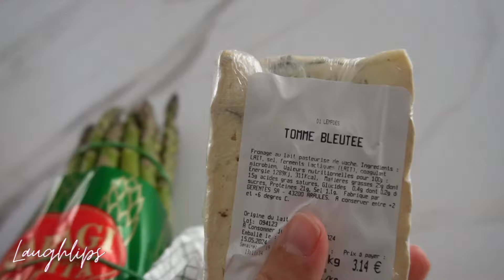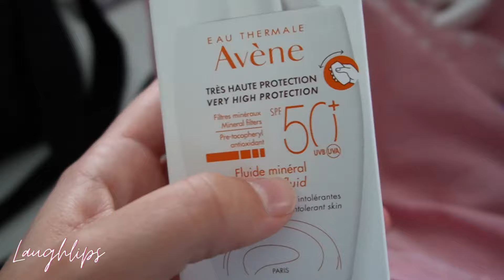⌜VLOG⌝ Un run, un Haul pharmacie, une infusion ... Le garage avance ! Une vidéo ? Vous le sujet ? 🤗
Bonjour bonjour !💃

Vlog du Vendredi 17 mai 2024. Aucun partenariat.

SHOP ! 🤑

Let’s go ! 😆

Jeune étudiante Aide soignante, promo 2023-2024.
Fan de sport ! Running ma passion, poledance, et crossfit ! yeh !
Partage, bienveillance, entraide. On ce motive enssemble à ce bouger les michhh !

Mes collaborations 🖇